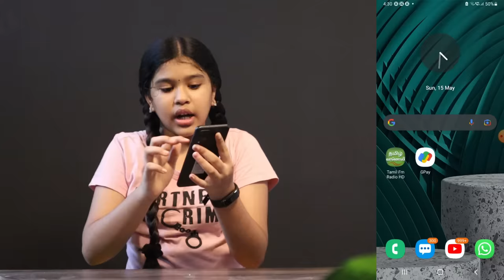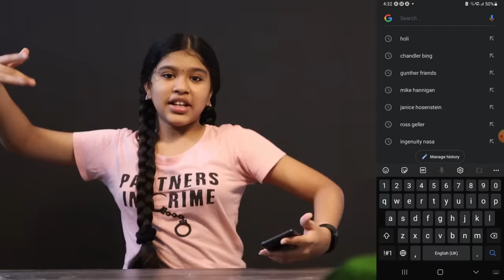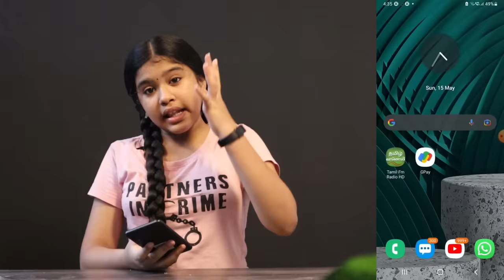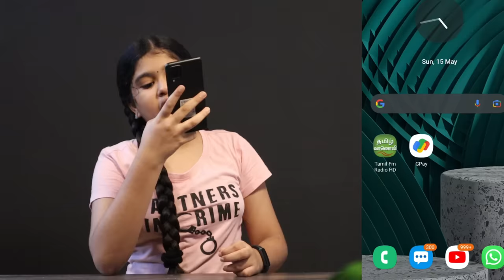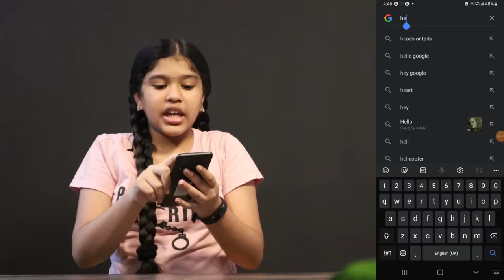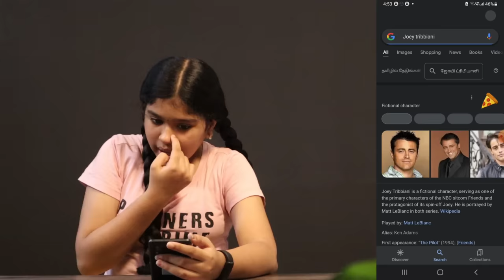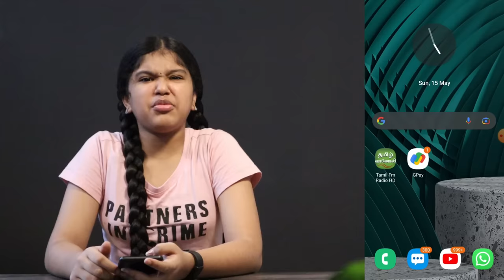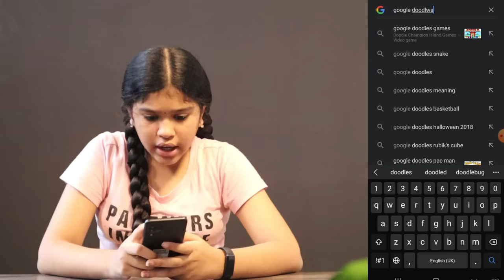Idhu Theriyama Pochey!!?? || Google Secret Tricks || Ammu Bloopers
In this channel, Ammu's old videos, ad-shoot experience, behind the scenes and bloopers are posted are short videos. Support for this new start makkaley..!!